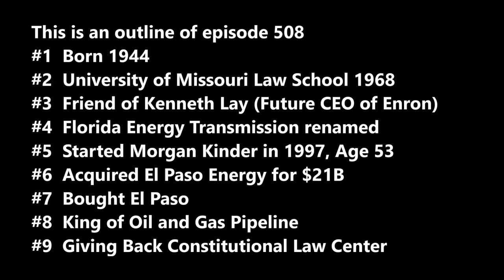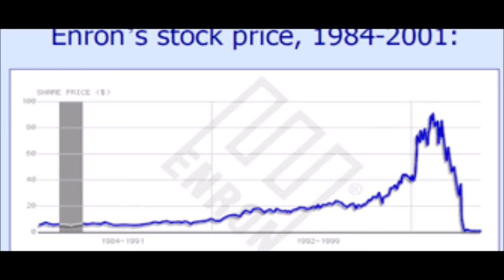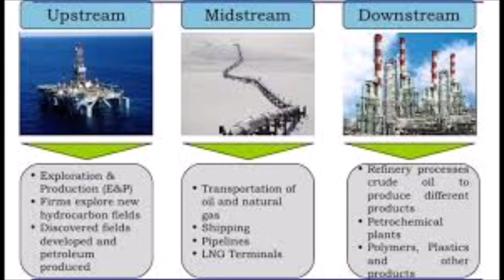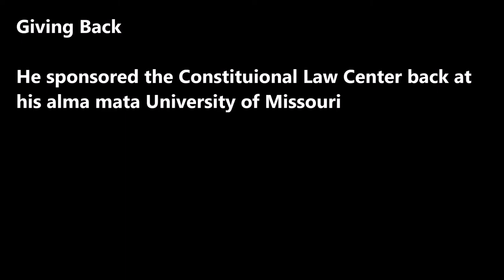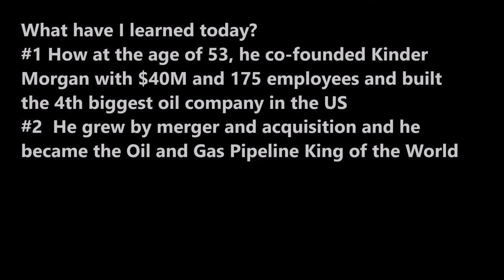SecretsSelfmadeBillions508 RichKinder Oil&GasPipelineKingOfWorld who StartedAge53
Richard Kinder co-founded Kinder Morgan in 1997 at age 53.  He is now the Oil and Gas Pipeline King of the World, having created the 4th biggest energy company in US.  After earning Law Degree from University of Missouri, he started with Florida Gas Transmission Company, which later was renamed as Enron. When Ken Lay took over Enron, he bought the Enron Pipeline business for $40M with William Morgan.  He was 53.  He then began growth by merger and acquisition.  He is now the sole player in mid-stream oil industry.